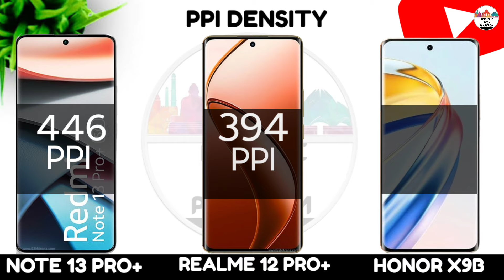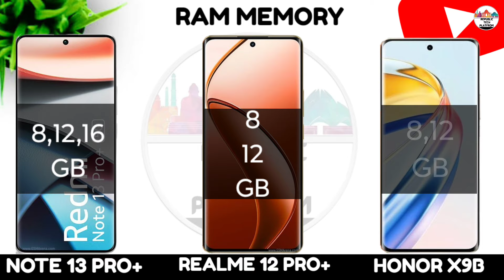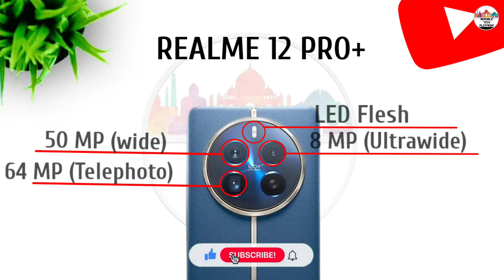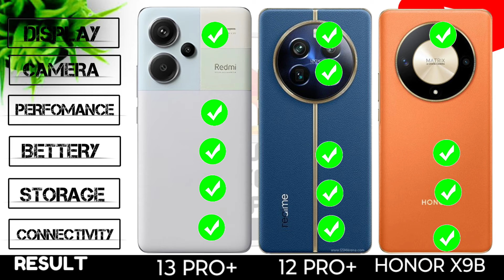Redmi Note 13 Pro Plus Realme 12 Pro Plus Vs Honor X9b